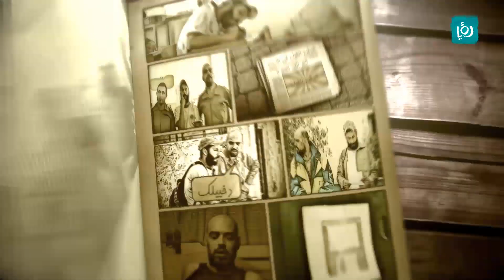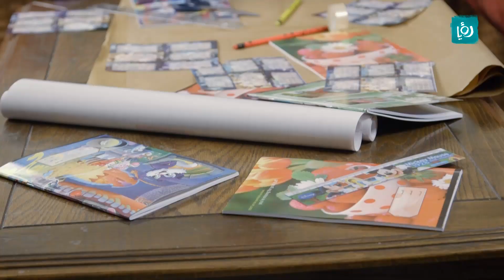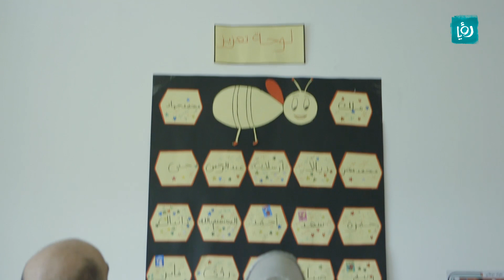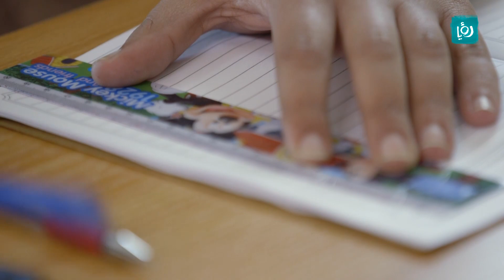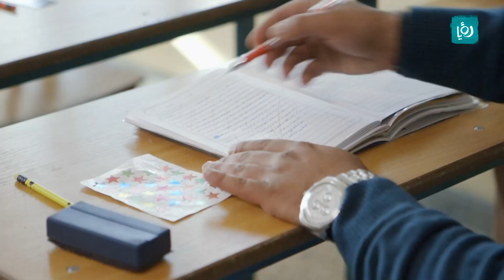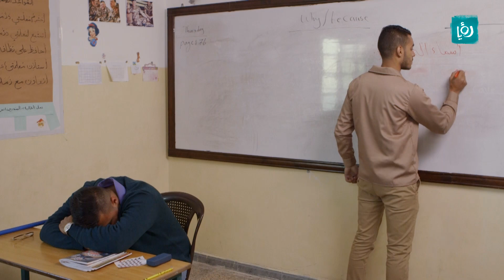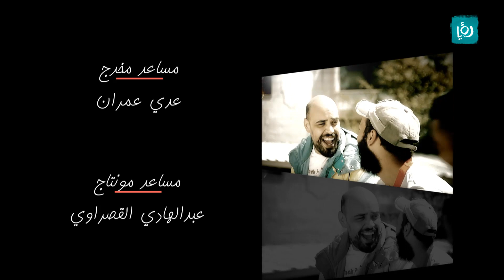شرش الطول 3 - الصف السابع - الحلقة الثالثة عشر - 13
برنامج يعود بنا إلى جيل الثمانينات والتسعينات، وفيه إعادة لكل ما كان يحدث من عادات وأسلوب حياة في تلك الفترة بطريقة كوميدية ساخرة.

ساعة كوميديا تعرض يومياً على رؤيا الساعة 8:00 مساءً بتوقيت الأردن.